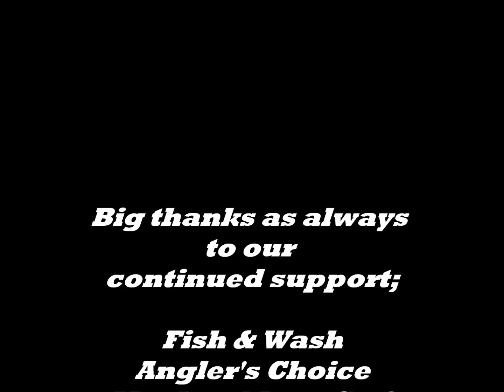Top 50 Pike Series Shearer brothers episode #5